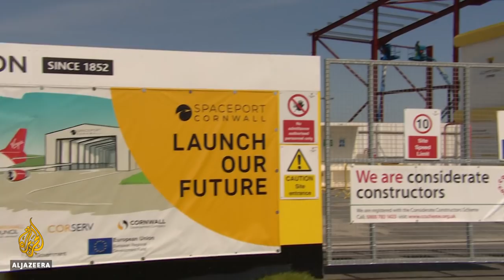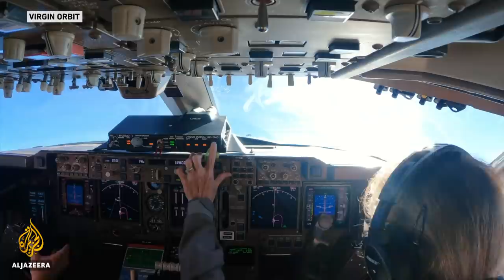UK aims to become main player in commercial space flights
It has been more than six decades since Cold War rivalries fueled a space race between the two superpowers - the United States and the Soviet Union.
These days space has opened up, and is much less ideological.
More than 70 countries now have space programmes - and increasingly, private companies are doing much of the heavy lifting.
No European country has yet to put anything into space from home soil.
Next year, the United Kingdom intends to be the first.

Al Jazeera's Rory Challands reports from Cornwall.